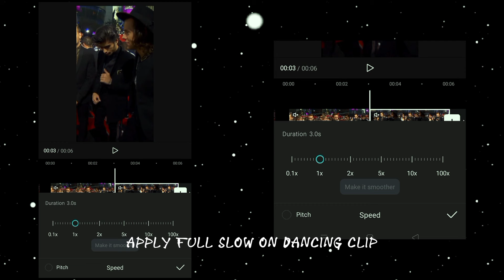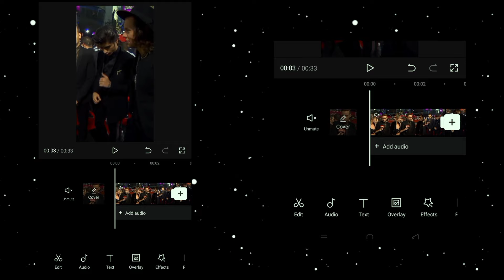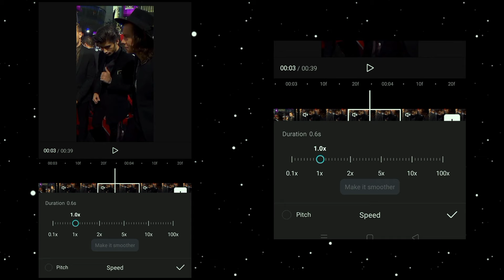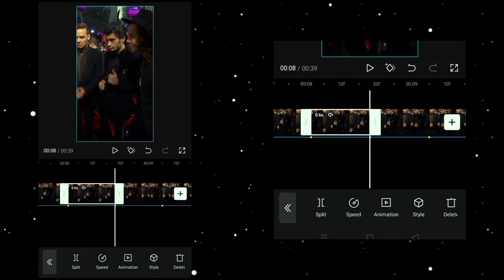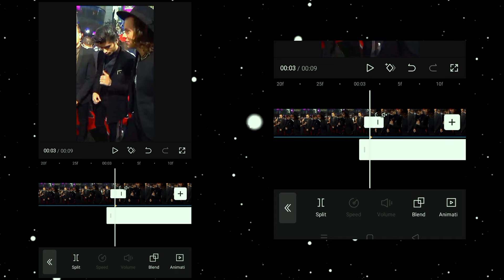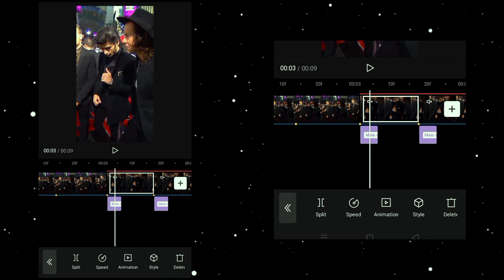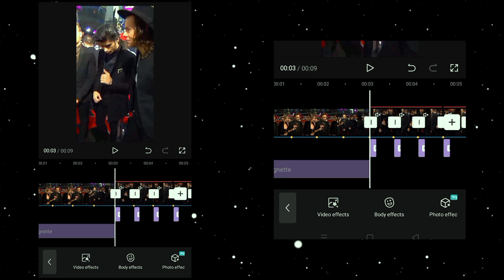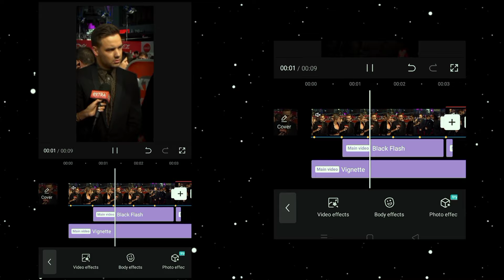Capcut Velocity Tutorial | Edit like Ae | Zayn Malik velocity edit